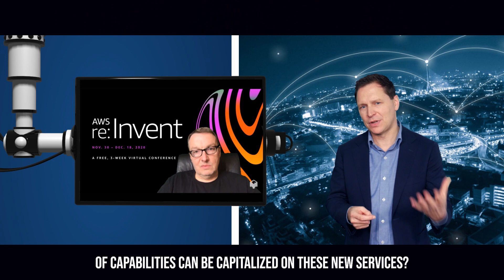Machine Learning Everywhere: How to Make a Positive Impact on Your Customers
Ronald van Loon and Julien Simon, Global Technical Evangelist, Artificial Intelligence & Machine Learning at Amazon Web Services talk about how machine learning can help organizations to make a positive impact on their customers